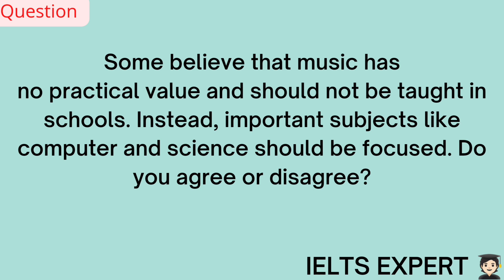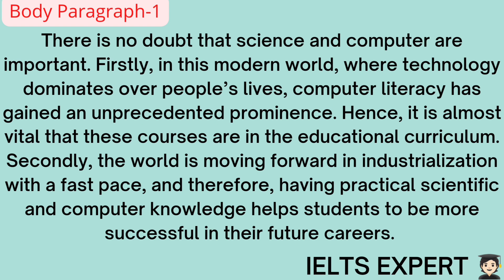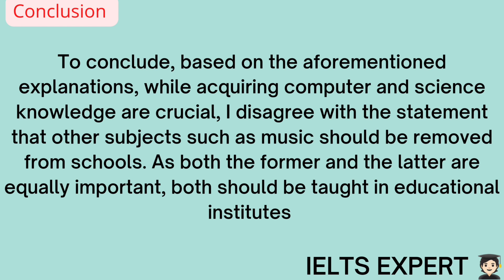10 September 2022 IELTS exam Evening slot review/ Writing Task 2/ IELTS expert